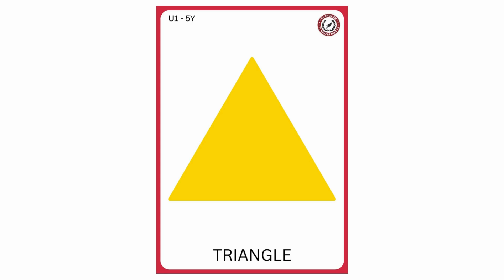CLC WEEK 14 CLASS 3Y